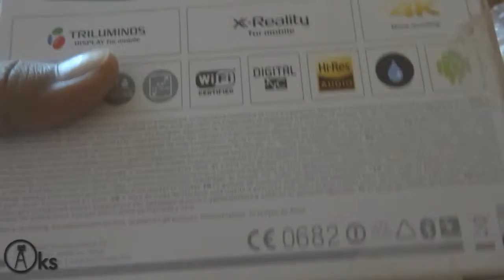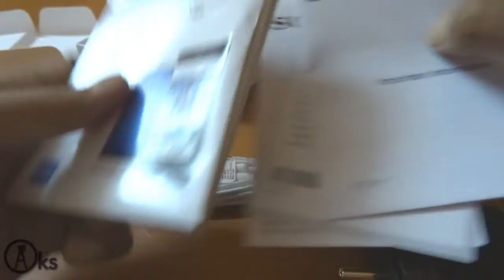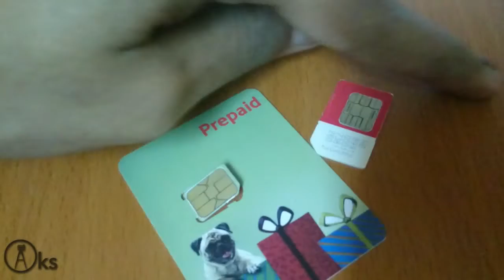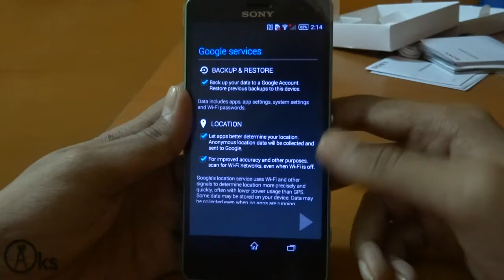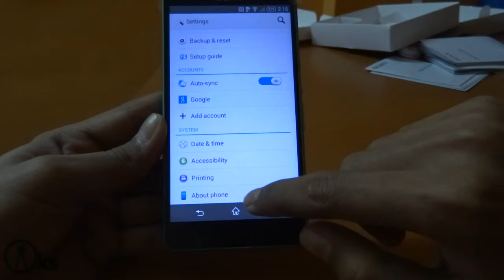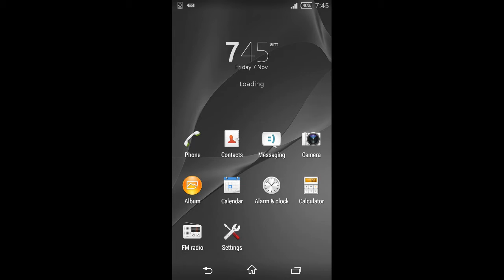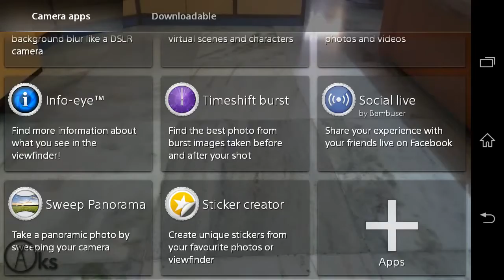Sony Xperia Z3 Compact unboxing and demo India